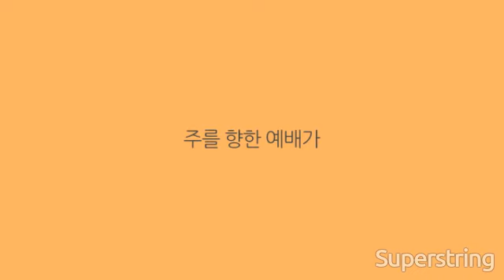부르심 by 노상신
이권희 프로듀서의 명곡 부르심,
인디씬과 씨씨엠의 기대주 노상신이 불렀습니다 CCM,찬양,찬송가,기독교,교회,교회음악,씨씨엠,HYMN,노래방

혹시 영상업로드을 원치 않으시는분들이 연락주시면
그에따른  조치를 하도록 하겠습니다